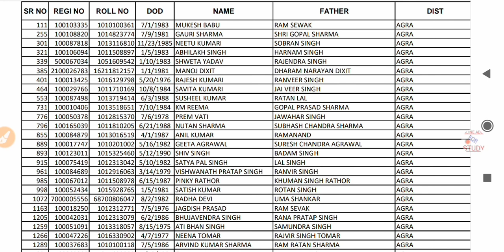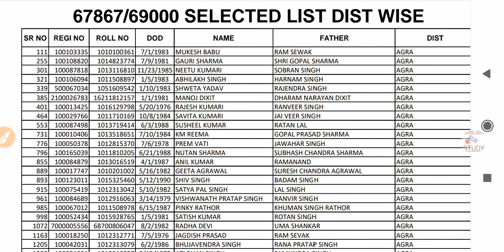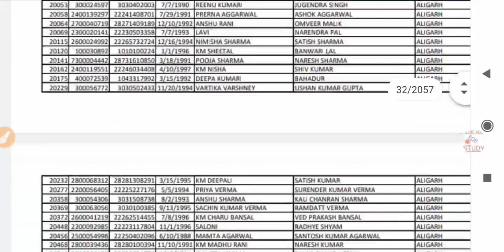Counseling Merit List | UPPSC | UPSSSC News | 69000 Shikshak Bharti News | Teacher Recruitment 2020